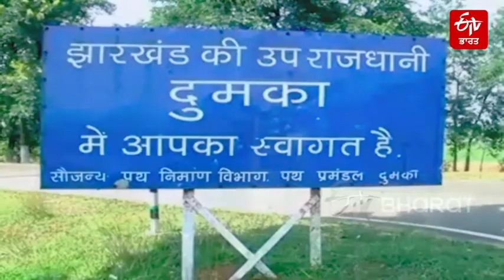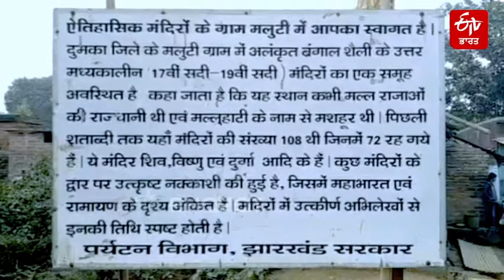ਮੰਦਰਾਂ ਦੇ ਪਿੰਡ ਵਜੋਂ ਮਸ਼ਹੂਰ ਝਾਰਖੰਡ ਦਾ ਮਲੂਟੀ ਪਿੰਡ | ETV Bharat Punjab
ਝਾਰਖੰਡ: ਝਾਰਖੰਡ ਦੀ ਉਪ-ਰਾਜਧਾਨੀ ਦੁਮਕਾ ਦੇ ਜ਼ਿਲ੍ਹਾ ਹੈੱਡਕੁਆਰਟਰ ਤੋਂ ਲਗਭਗ 60 ਕਿਲੋਮੀਟਰ ਦੀ ਦੂਰੀ 'ਤੇ ਸ਼ਿਕਾਰੀਪਾੜਾ ਦਾ ਇੱਕ ਪਿੰਡ ਹੈ ਮਲੂਟੀ। ਇੱਥੇ 17 ਵੀਂ ਸਦੀ ਦੇ ਇੱਕ ਨਹੀਂ ਬਲਕਿ 108 ਮੰਦਰ ਹਨ। ਹਾਲਾਂਕਿ ਇਨ੍ਹਾਂ ਵਿੱਚੋਂ 72 ਸਹੀ ਹਨ ਅਤੇ ਬਾਕੀ ਖਤਮ ਹੋ ਚੁੱਕੇ ਹਨ। ਇਨ੍ਹਾਂ ਮੰਦਰਾਂ ਵਿੱਚ 58 ਮੰਦਰ ਅਜਿਹੇ ਹਨ, ਜਿਨ੍ਹਾਂ ਵਿਚ ਸ਼ਿਵਲਿੰਗ ਸਥਾਪਤ ਹਨ। ਇਸ ਲਈ ਇਸ ਪਿੰਡ ਨੂੰ ਗੁਪਤਕਾਸ਼ੀ ਕਿਹਾ ਜਾਂਦਾ ਹੈ। ਵੱਡੀ ਗਿਣਤੀ ਇਤਿਹਾਸਕ ਮੰਦਰਾਂ ਲਈ ਇਸਨੂੰ ਮੰਦਰਾਂ ਦਾ ਪਿੰਡ ਵੀ ਕਿਹਾ ਜਾਂਦਾ ਹੈ। ਇਨ੍ਹਾਂ ਮੰਦਰਾਂ ਦੀ ਉਚਾਈ 15 ਫੁੱਟ ਤੋਂ 60 ਫੁੱਟ ਤੱਕ ਹੈ। ਇਸ ਦੇ ਨਿਰਮਾਣ ਵਿੱਚ, ਛੋਟੀਆਂ ਪਤਲੀਆਂ ਇੱਟਾਂ ਅਤੇ ਮਿੱਟੀ ਦੇ ਘੁਰੇਪਣ ਦੀ ਵਰਤੋਂ ਕੀਤੀ ਗਈ ਹੈ।